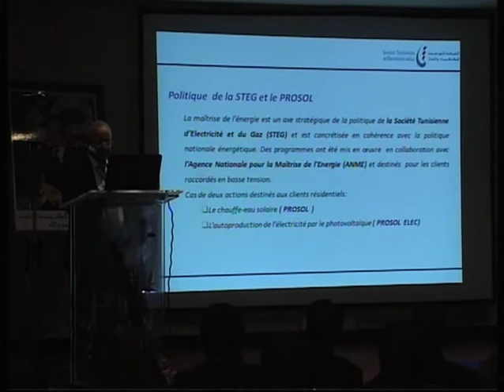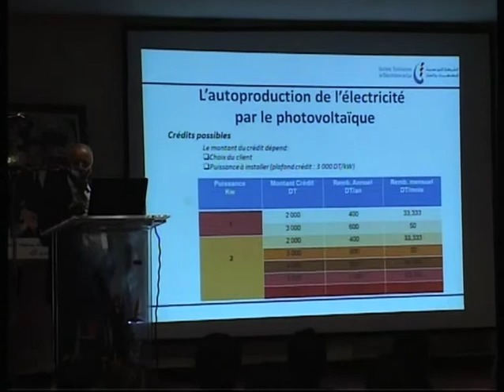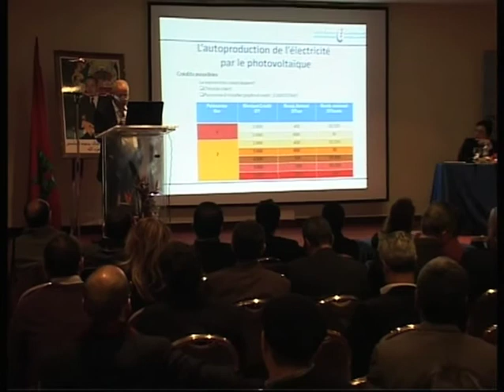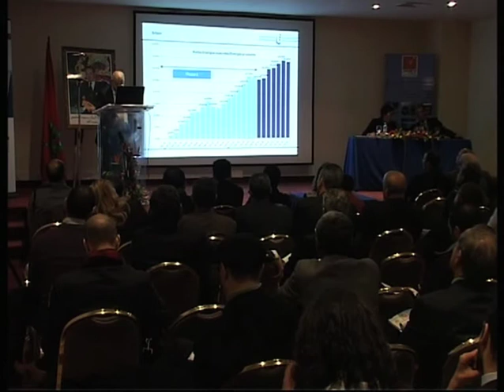Solaire Expo 2013-HABIB BACH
HABIB BACH
DIRECTEUR COMMERCIAL
SOCIETE TUNISENNE DE L'ELECTRICITE ET DU GAZ
Photovoltaïque connecté au réseau électrique L'expérience tunisienne: clients basse tension